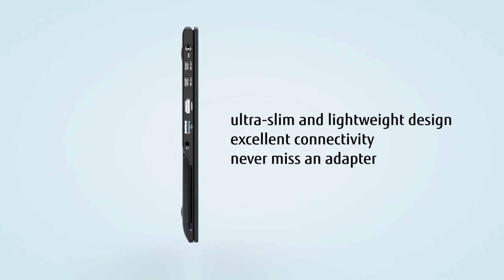Perfect solution with FUJITSU Notebook and Ultramobile LIFEBOOK Family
Enjoy the overview in the video of the new Notebook LIFEBOOK Family and get to know the best benefits at a glance.​

Outstanding secure with PalmSecure!